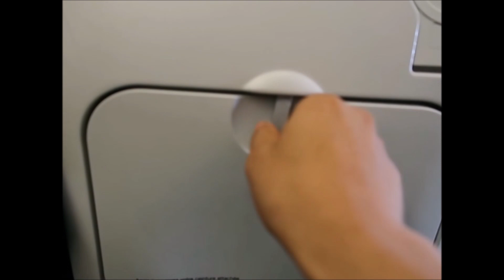7 DAYS 5 PLACES !! TRAVEL VLOG !! TIBETAN VLOGGER !! PARIS CITY !! Tibetan refugee in France 🇫🇷!!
TASHI DELEK!

Seven days and five destination. Yes indeed!

Going on a trip with 3 friends in france.

It's a long waited and long planned trip.

Foremost in this video we are going to nice from paris in plane. It took 2 hours nd 30 minutes.

Then after getting there we took our rented car and went to the house where we were going to stay.

After having our meal and refreshing, we roam around the city and the beach.⛱️

It's our very first day and first destination ie nice.

Tibetan refugee in France Paris !! Travel vlog  ! Tibetan travel vlog ! Tibetan vlogger ! 2020 travel vlog !! Cst Musssoorie